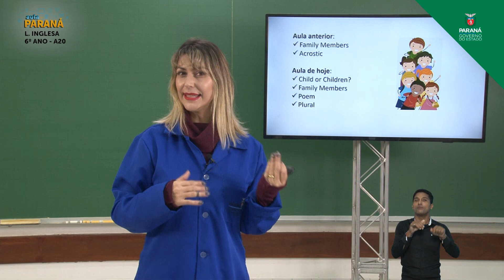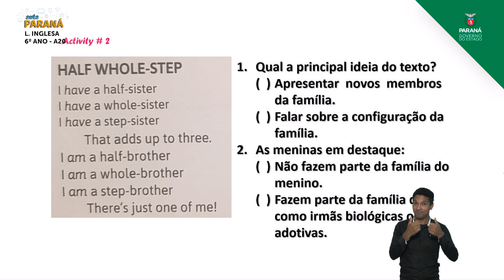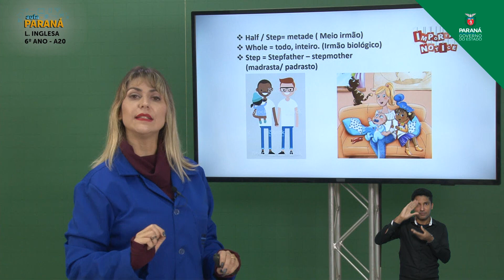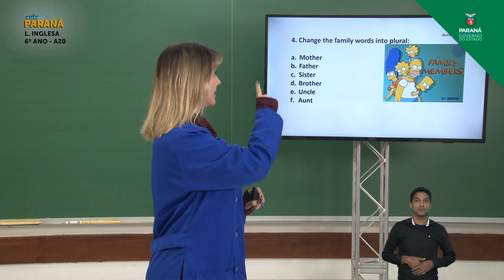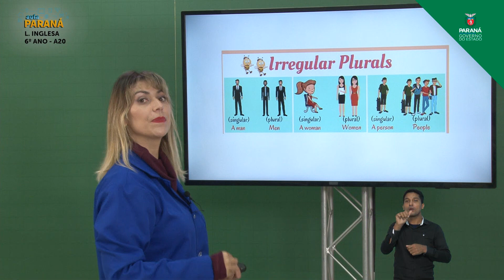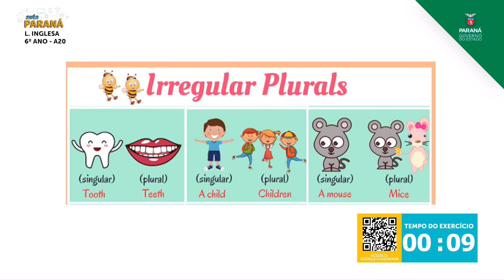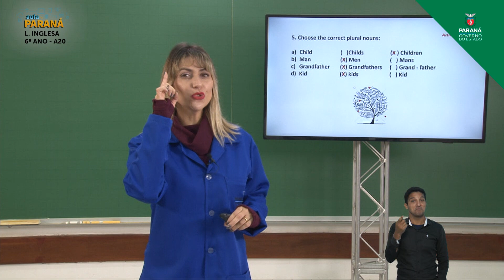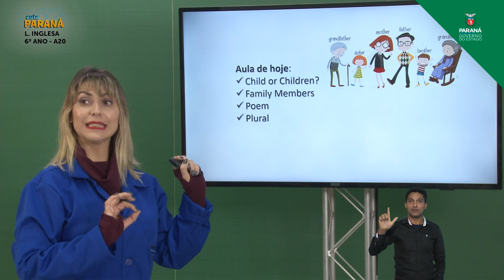6º Ano | Língua Inglesa | Aula 20 - Child or Children?